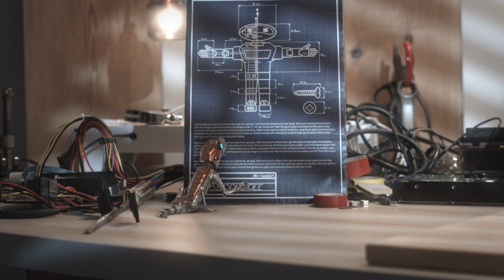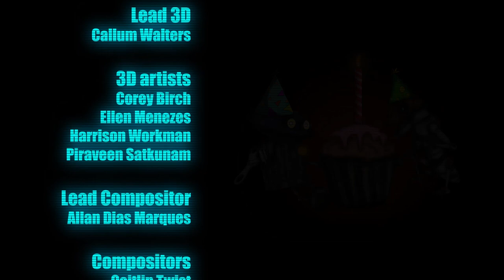JERICH0 - VFX animated short - Escape Studios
Jericho is a 3rd year VFX short film, in which a lonely robot searches for pieces to build a friend...

With original music by Alexandra Harwood.

Huge thanks to everyone who helped work on this project!

Director/Story- Sarah Andrews
AD/Animation Lead- Aaron Hopwood

Producer- Matthew Wight

Editorial- Daniel Dutton
Sound design- Aaron Hopwood

3D Leads- Callum Walters & Piraveen Satkunam
2D Lead- Allan Dias Marques

3D Artists- Corey Birch, Ellen Menenes, Harrison Workman
2D Artists- Matthew Wight, Caitlin Twist
Animators- Sarah Andrews, Velvet Brandon, Daniel Dutton

Jericho model by Piraveen Satkunam
Robot Model by Harrison Workman
Rigged by Aaron Hopwood

Escape Studios